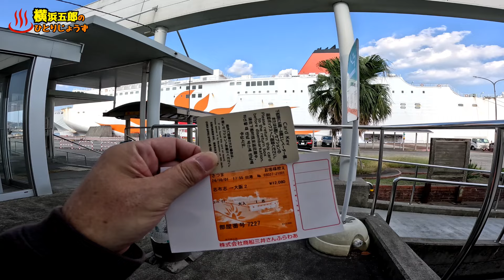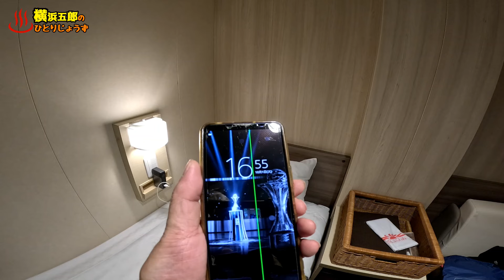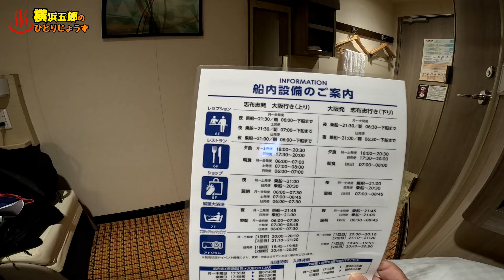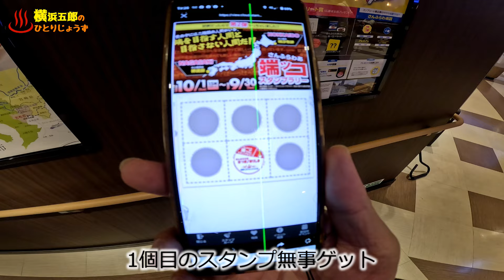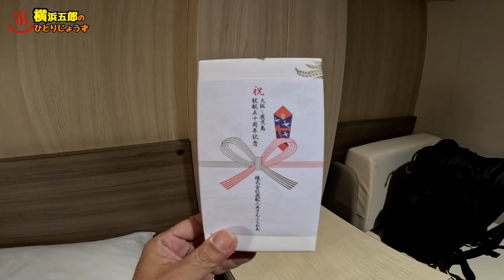【さんふらわあさつま】就航50周年キャンペーンで半額乗船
大阪ー志布志航路の就航50周年記念のキャンペーンで運賃が半額だったので、初めてのさつまに乗ってきました。
さすがに半額なので満室。
端ッコスタンプラリーも第二弾が始まりましたね。

旅のおススメ動画